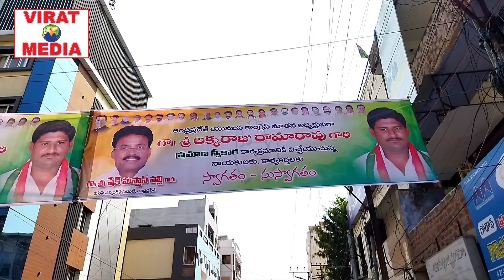యూత్ కాంగ్రెస్ - AP రాష్ట్ర అధ్యక్షుడిగా ప్రమాణస్వీకారం చేసిన లక్కరాజు రామారావు మరియు ఇతర సభ్యులు